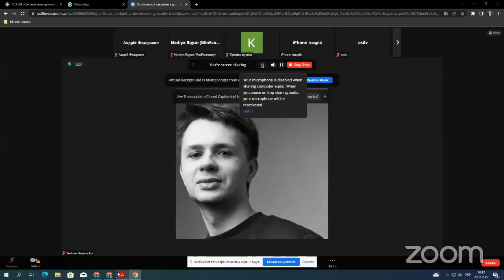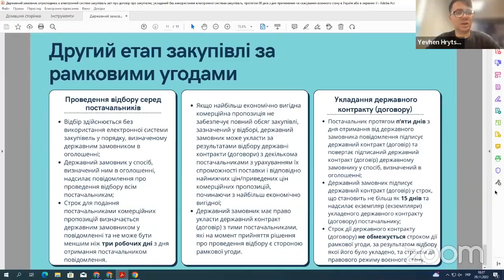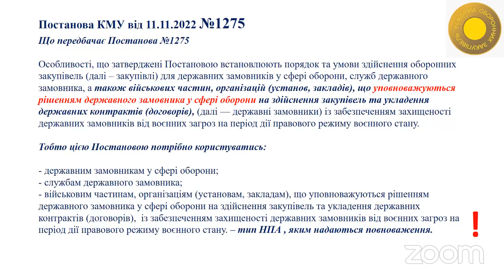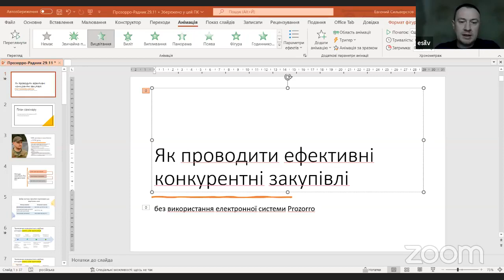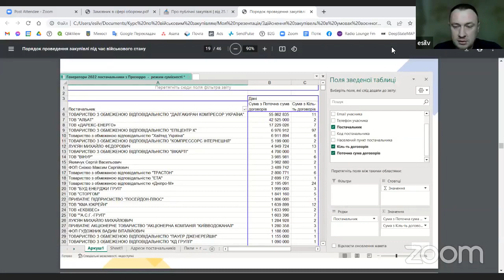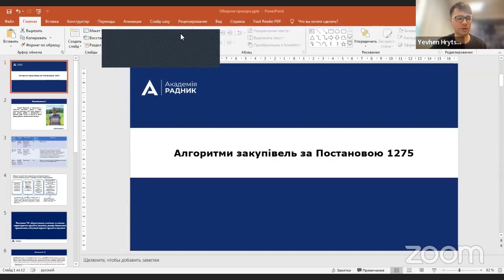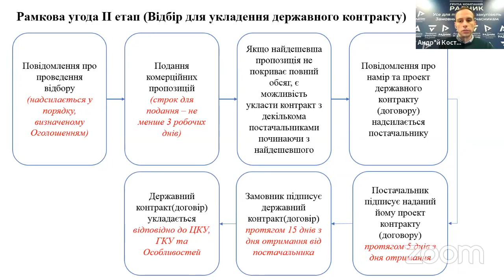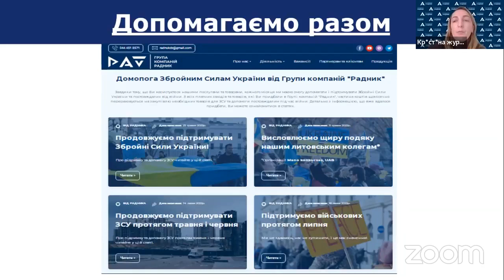Особливості закупівель для потреб оборони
Вебінар про особливості закупівель для потреб оборони

Разом з представниками Міністерства економіки України, експертами Академії Радник та військовослужбовцями, що відповідають за проведення закупівель, ми розповіли про нормативні зміни та постанову №1275, поділилися практичними порадами та відповіли на найбільш актуальні питання.

Перелік виступів:

📌 Мета прийняття нової постанови №1275
🔹 Надія Бігун — заступниця міністра економіки України

📌 Особливості здійснення оборонних закупівель під час воєнного стану
🔹 Андрій Федорович — начальник відділу аналізу гуманітарної допомоги департаменту сфери публічних закупівель та конкурентної політики

📌 Як військовому закупівельнику побудувати свою роботу в умовах змін законодавства
🔹 Неллі Стельмах — військовослужбовиця ТРО, експертка Проєкту реформи оборонних закупівель

📌 Як проводити ефективні конкурентні закупівлі без використання електронної системи Prozorro
🔹 Євген Сільверстов — військовослужбовець ЗСУ, відповідальний за закупівлі військової частини

📌 Алгоритми здійснення закупівель за постановою №1275
🔹 Андрій Костенко — експерт Академії Радник

📌 Відповіді на найпоширеніші та  проблемні питання
🔹 Крістіна Бєлякова — експертка Академії Радник